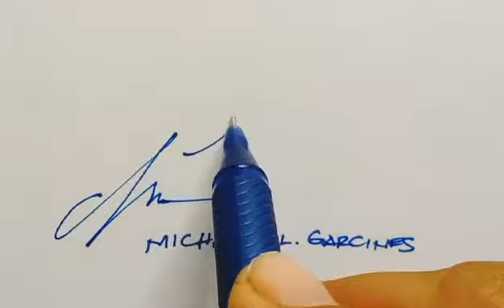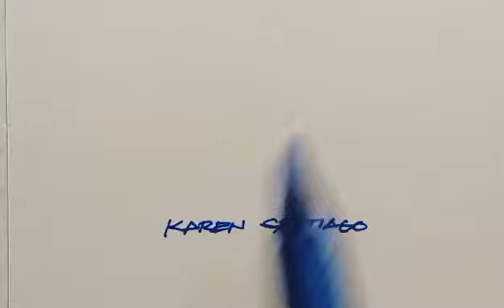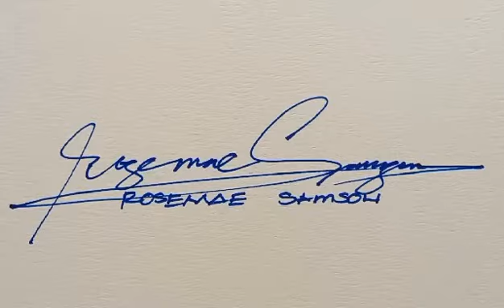New Signature Design:6.13.22